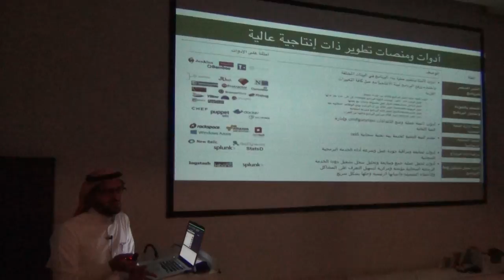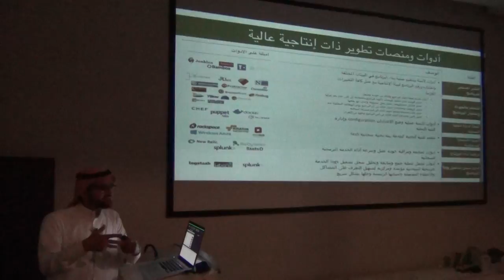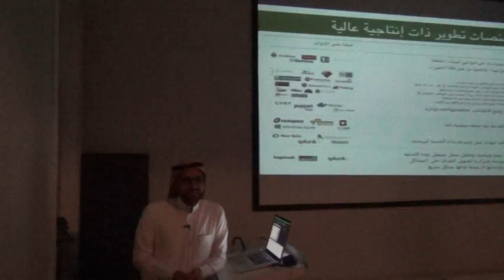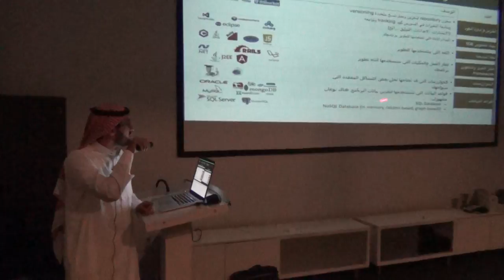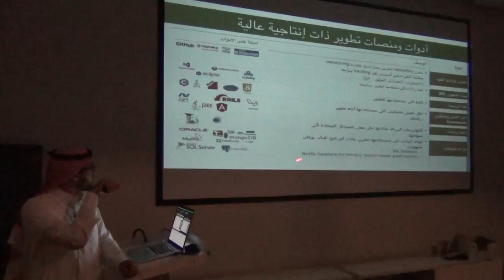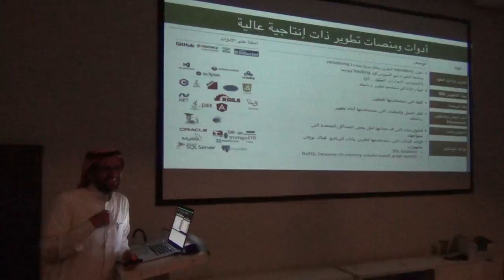هندسة البرمجيات كخدمات سحابية - 9